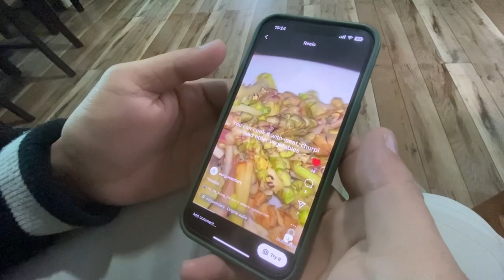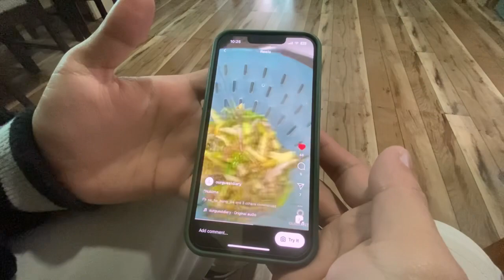Life in Sikkim ✨